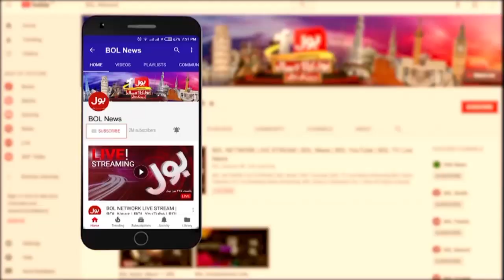Hafiz Naeem ur Rehman Angry on Sindh Govt | Massive Rain In Karachi | Shadman Town Incident